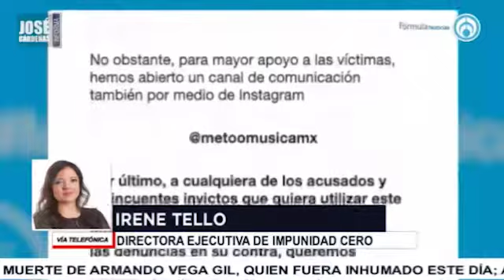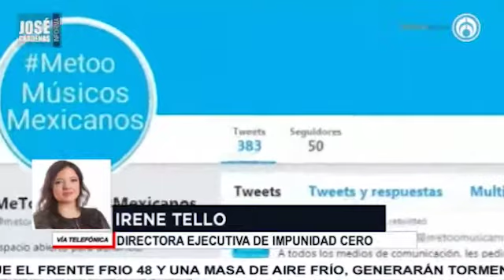Irene Tello, Directora Impunidad Cero, en entrevista con José Cárdenas informa